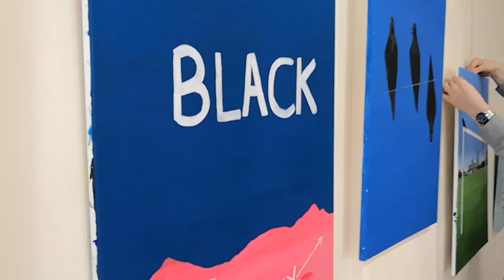Ferrero Rossi's 1st Solo Show doc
A film on the lead up and opening of Ferrero Rossi's first solo show at Electric Brae Gallery, Ayrshire.